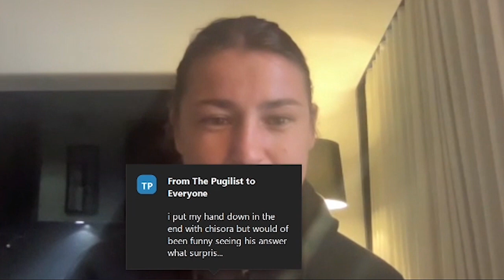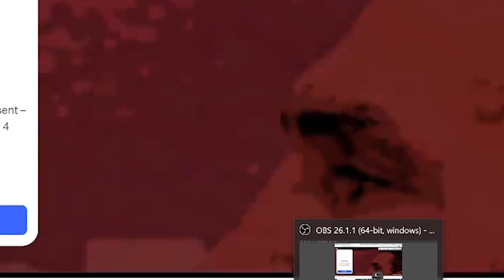Katie Taylor: 'ME vs CLARESSA SHIELDS would be like LOMACHENKO vs GGG'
Katie Taylor speaks to the media ahead of her undisputed lightweight title defence against Natasha Jonas this Saturday, on the Chisora vs Parker Sky Sports Box Office show. Taylor ruled out a fanciful dream match between herself and Claressa Shields.